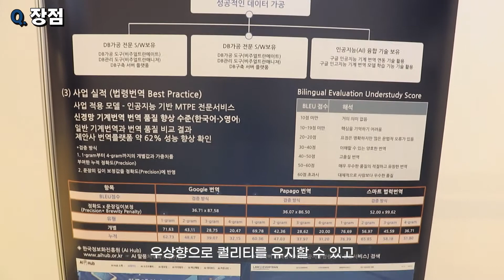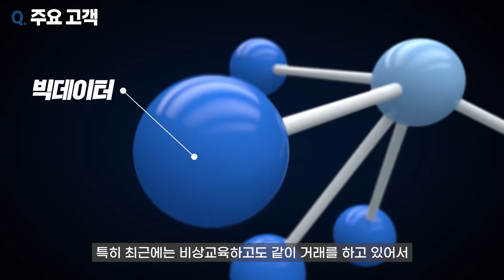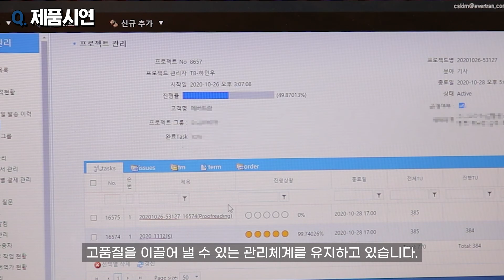[AI EXPO KOREA] 에버트란 Evertran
에버트란ㅣ 에버트란은 4차 산업혁명을 선도할 빅데이터와 컴퓨터 번역지원 시스템, 인공지능 번역시스템을 활용하는 컴퓨터 번역서비스 플랫폼 환경하에서 고객이 원하는 문서를 언어 전문가에 의해 모든 번역서비스의 전체 공정을 자동화하고 표준화하여 높은 번역품질을 생산해 내면서 번역료는 낮추고, 빠르게 납품해 드리는 “기술과 인간의 융합 번역서비스”를 제공해 드리고 있습니다.